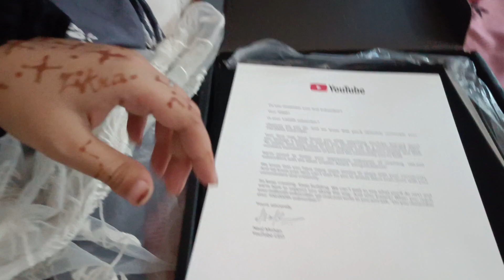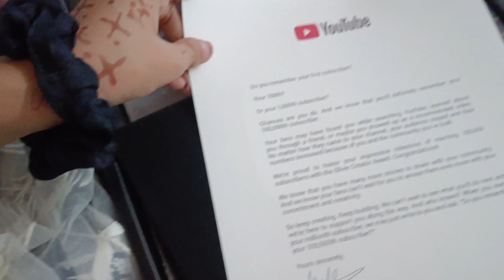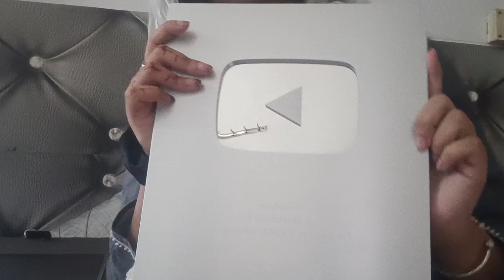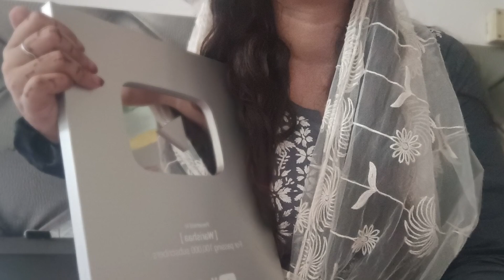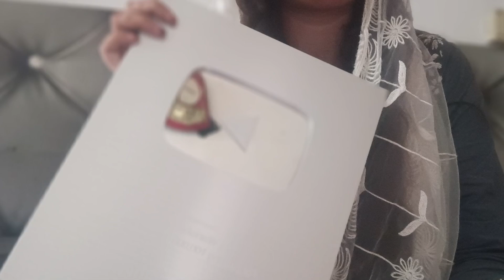Youtube Silver Play Button Unboxing 100k Creator Awards Unboxing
Youtube Silver Play Button Unboxing 100k Creator Awards Unboxing | Warisha Ki Duniya

play button
new silver play button,silver play button 2024
100k silver play button
silver play button youtube
how to get silver play button in 2024
silver button unboxing
silver play button unboxing video all fact sr
unboxing

Thank you very much to all of you for supporting me, keep supporting me.